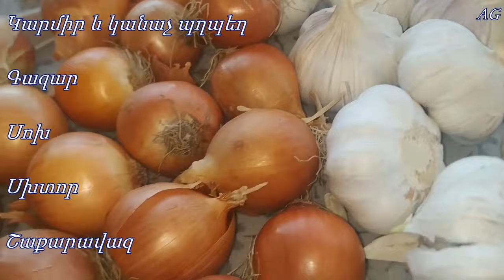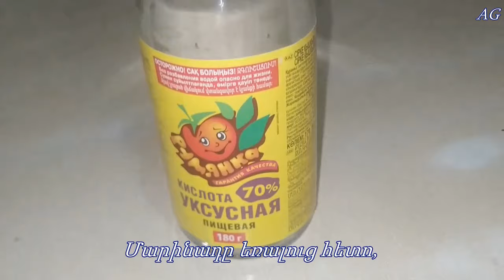Վարունգի մարինադ ձմռան համար - Маринованные огурцы на зиму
Ինչպես պատրաստել վարունգի մարինադ տան պայմաններում 1 լիտրանոց բանկաներով։ Маринованные огурцы на зиму в литровых банках - видео рецепт огурцов на зиму.
Pickled cucumbers recipe - ttu varung baxadratoms hayeren.